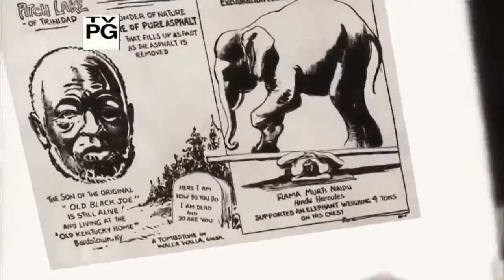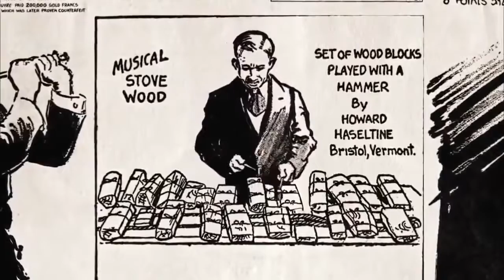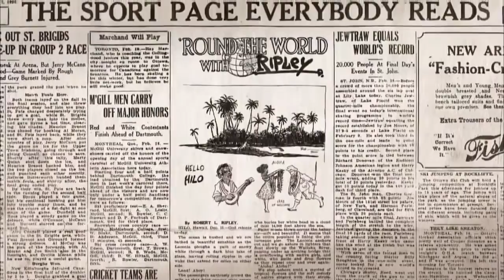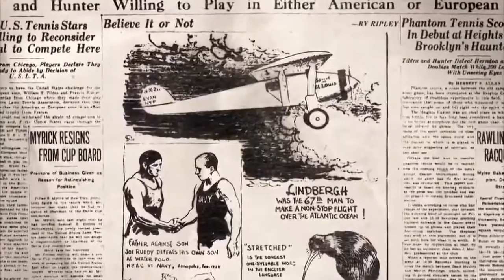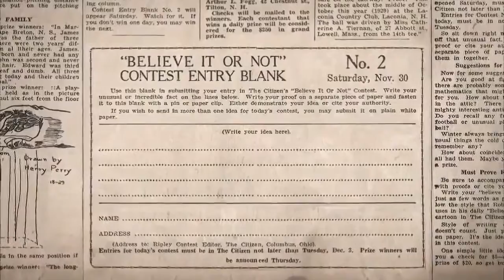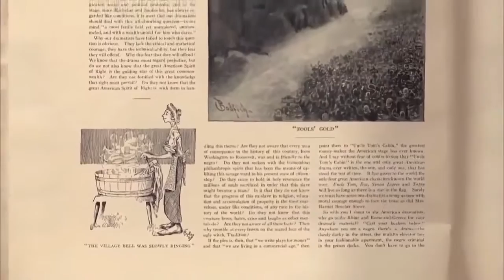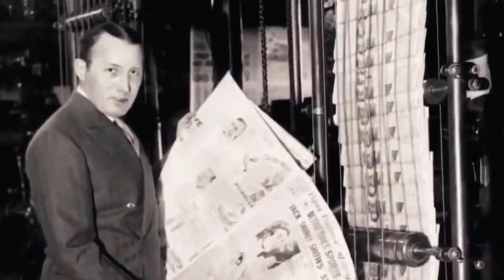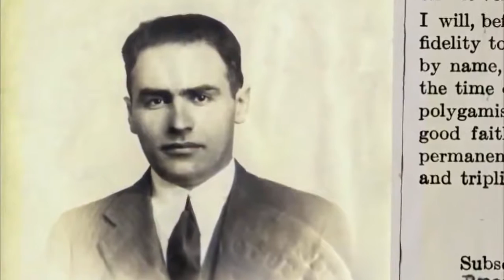RIPLEY BELIEVE IT OR NOT episode Weird documentary Bizzare stories ✪ Cosmic History Channel HD